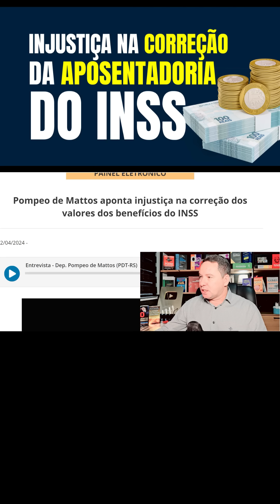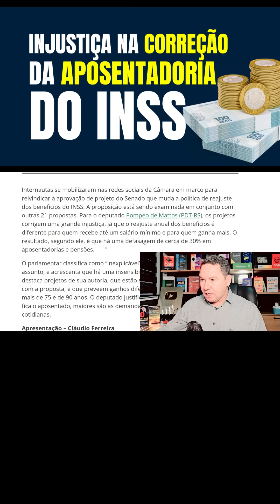CORREÇÃO DA APOSENTADORIA DO INSS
🌐VEJA OS DETALHES NO BLOG {{{ vsprevidenciario.com }}}